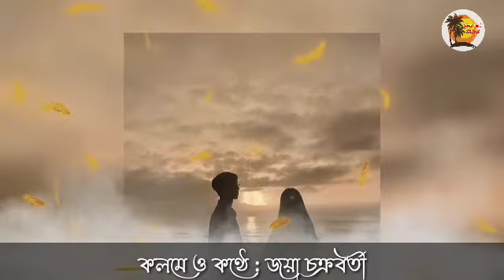20 February 2022